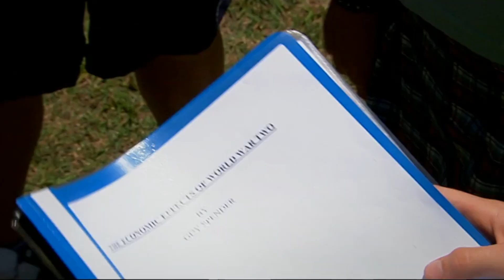Out of Control | Blue Water High S03 E11 | Teen TV Show Full Episodes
A Hottie at school puts Matt & Edge at odds as they each try to impress her, egged on by Heath until a serious accident. Ana helps novice girls to surf the pro beaches.